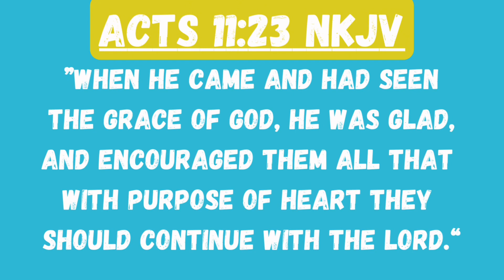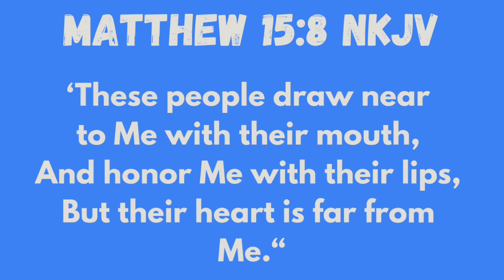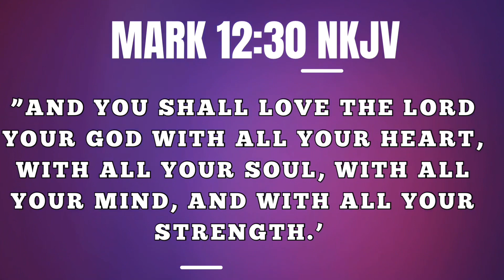How to maintain your Relationship with God | Heart of Worship